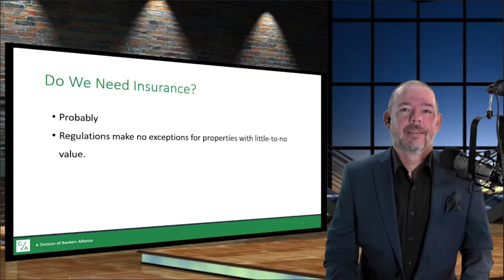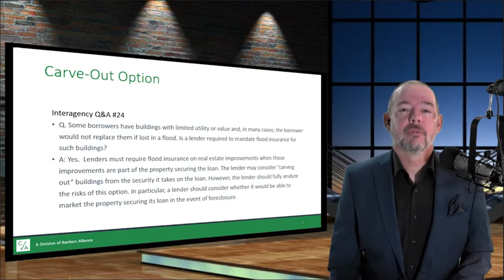Minute with William Hall Final